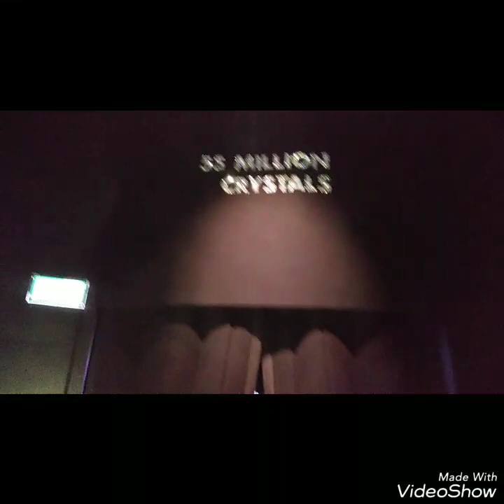Christal museum austria